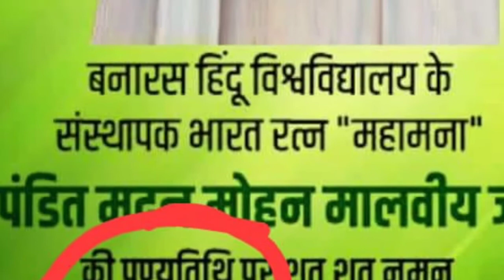जन्मतिथि के जगह पुण्यतिथि का पोस्टर वायरल/भोजपुरीबतकही